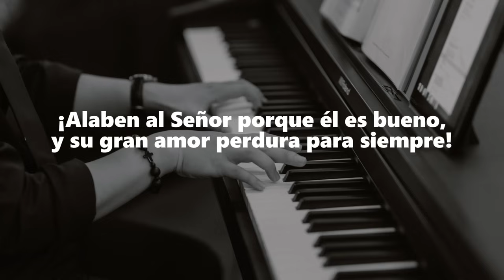FONDO PARA ORAR // TIEMPO EN SU PRESENCIA // SIN ANUNCIOS INTERMEDIOS